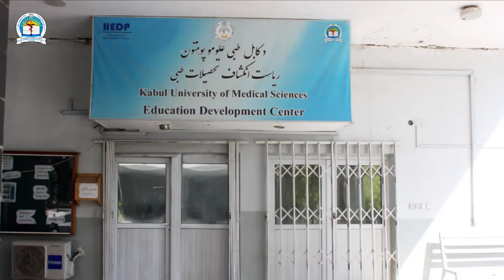01 x264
گزارش ویدیویی از فعالیت‌ها و برنامه‌های ریاست انکشاف تحصیلات پوهنتون علوم طبی کابل